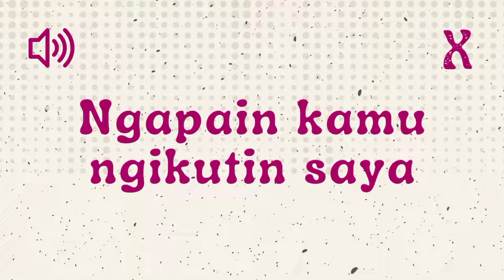Ngapain Kamu Ngikutin Saya - Sound Effect Indonesia